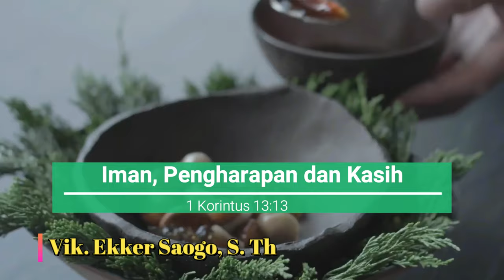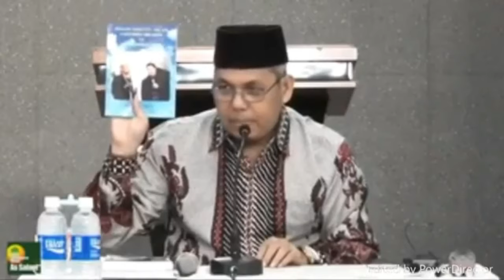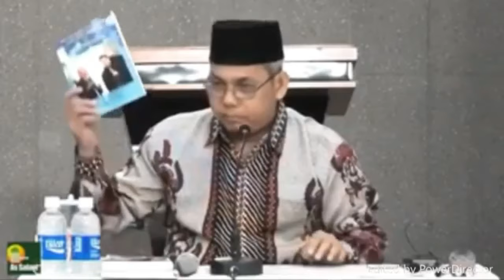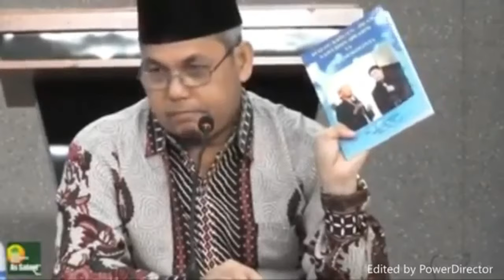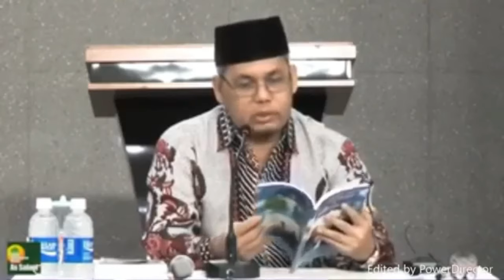Buku Saifuddin Ibrahim yang Mengerikan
Buku Dialog Saifudin Ibrahim yang mengerikan dan ditakuti oleh ustad ini.